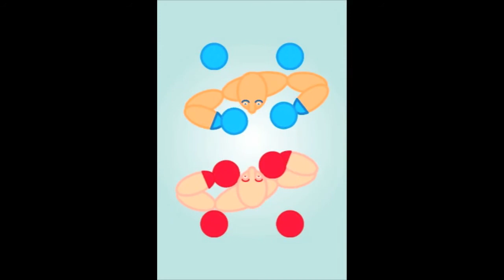Making of Top Punch - physics boxing app for iPhone & iPad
Top Punch is the debut app from Under The Thumb! Its a physics based boxing game that we made with the Corona SDK. It took us 9 months - a long trial and error process to train our boxers to be the strongest of contenders!

Heres some more info on the app:

Top Punch is a unique and fun physics boxing game! Swing and land lightning-fast punches that are based on real physics, making the game extremely dynamic, unpredictable, and funny!
Every punch landed is measured with physics, so there is no limit to what the Top Punch could be! Could YOU be the boxer with the record breaking Top Punch? Find out on the Open Feint leaderboard!

1-Player mode:
Join the tournament to defeat all your opponents, climb the ranks and become Top Punch Champion! ... but watch out, every win or loss affects the live ranking system!

2-Player mode:
Battle your friends face-to-face, every win is recorded on a tally to see who is the better boxer!